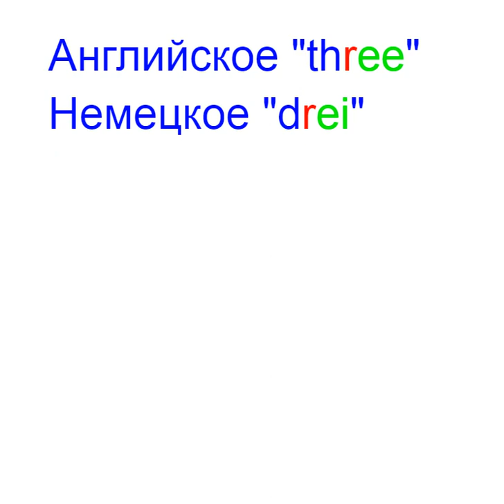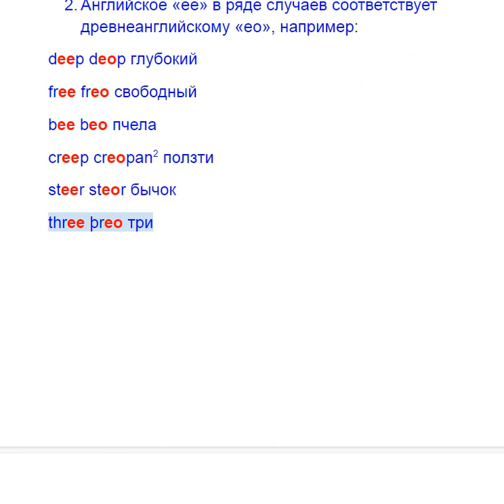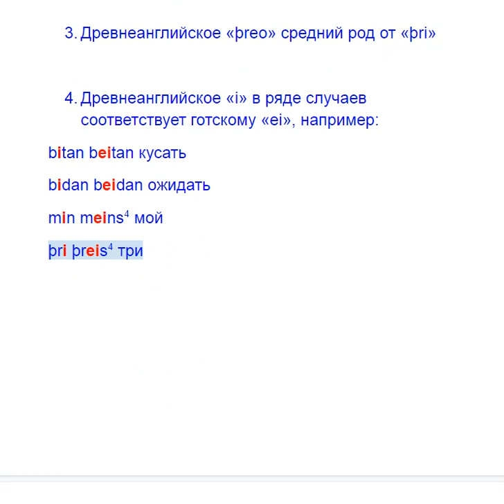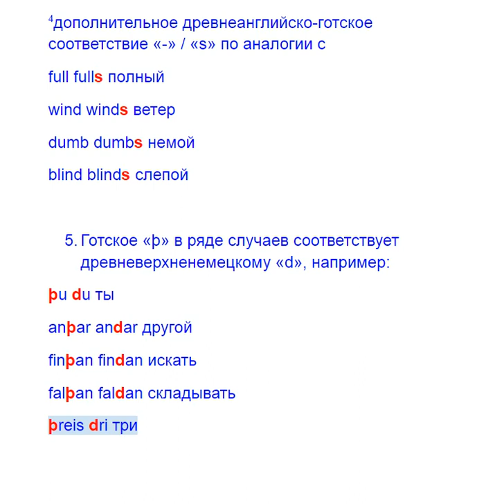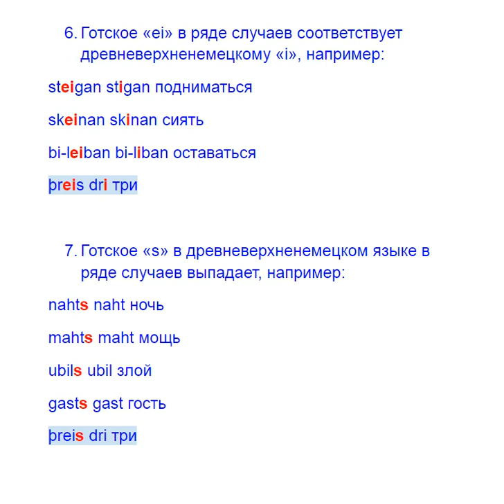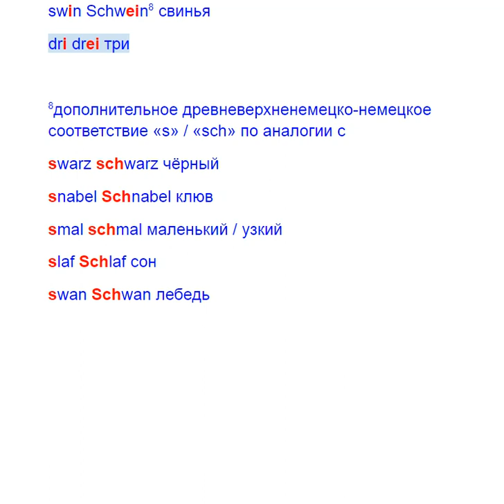three etymology drei этимология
Etymology of the German numeral drei and English three
Этимология английского числительного three и немецкого drei